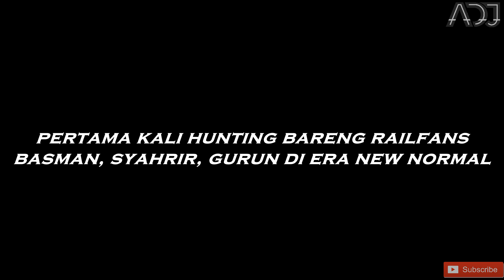TANJAKAN EXTREME NAGREG | Kereta Api Menanjak Pelahan Melintasi Perlintasan Kereta Di Nagreg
Salah satu Tanjakan yang tinggi dan masih dioperasikan salah satunya adalah Tanjakan Rel setelah Stasiun Nagreg, Kontur tanah dari stasiun sebelumnya, yaitu Stasiun Cicalengka menuju arah Stasiun Nagreg memiliki perbedaan ketinggian sampai dengan 200 Meter, tak heran jika jalur ini memiliki banyak Tanjakan dan Lika liku belokan tanjam.

Pada kesempatan di Video ini, saya merekam Kereta api di sekitar kawasan Stasiun Nagreg, tepatnya di PJL yang tak jauh letaknya dari Stasiun.
saat merekam video ini juga, saya ditemani beberapa kawan railfans yaitu @BasmanHardajaya @Syahrirmg @Gurun JPL Official , dan ini pertama kalinya saya hunting di era New Normal.

kaos lokomotif cc203 yang saya pakai, dapat dipesan pada